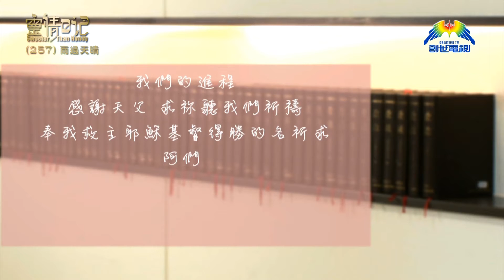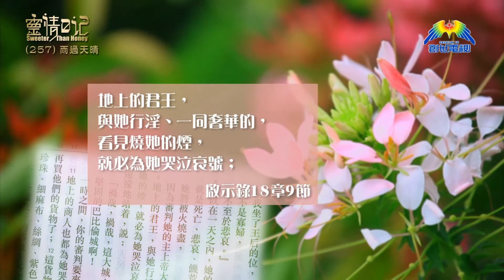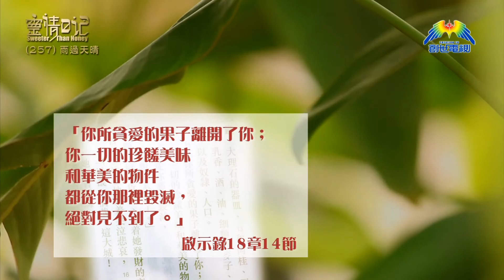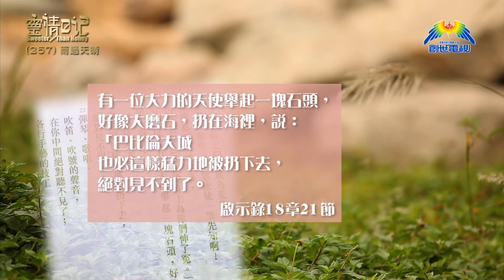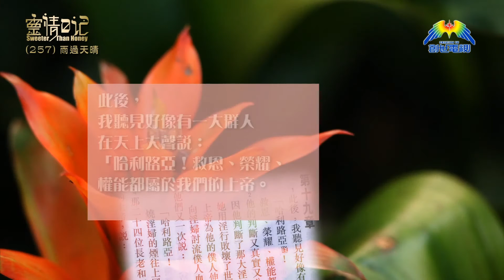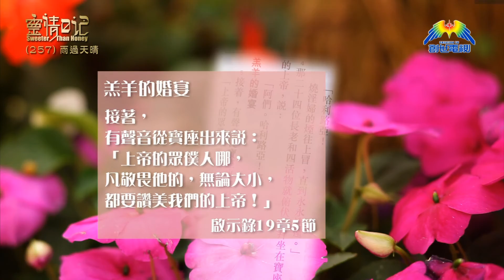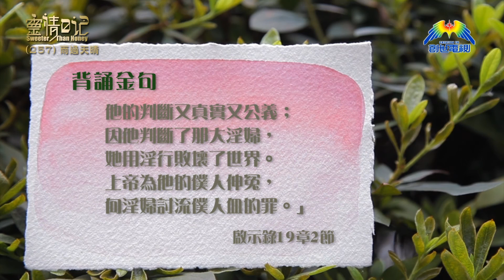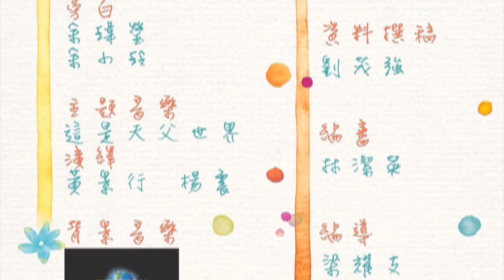創世電視《靈情日記》第257集 - 雨過天晴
何志滌牧師 中國基督教播道會同福堂主任牧師
啟示錄18:1 - 19:5